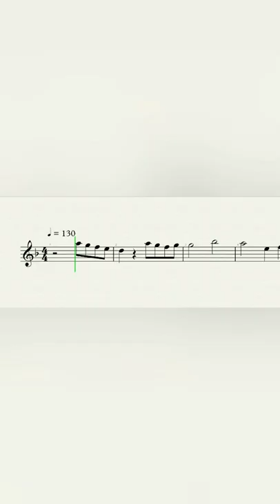Måneskin - Le parole lontane – Marimba Sheet Music